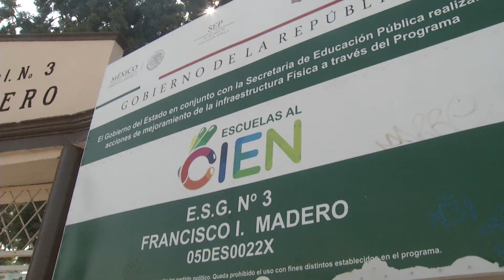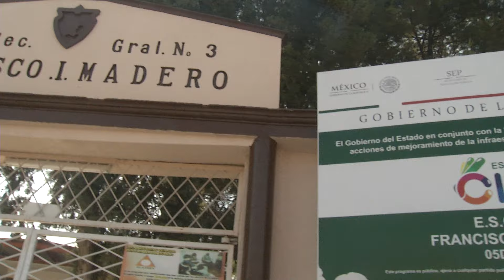Un gran logro integrarse a Escuela al 100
Para poder integrarse a “Escuelas al 100”, primeramente se tiene que entrar al programa “Escuelas de calidad” y de ahí realizar una serie de acciones que son supervisadas por las autoridades educativas, señala la coordinadora académica de la Escuela Secundaria Francisco I. Madero, mejor conocida como la Secundaria 3.